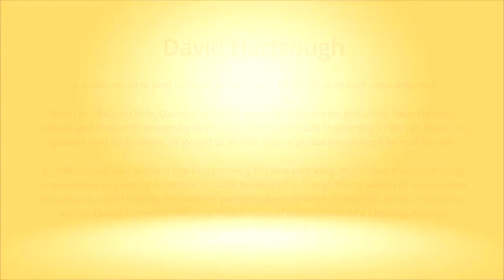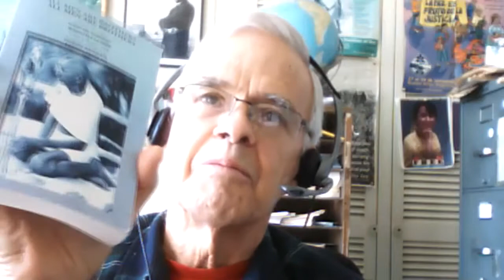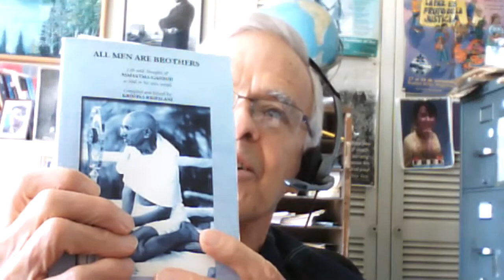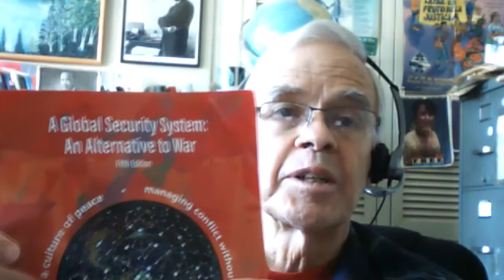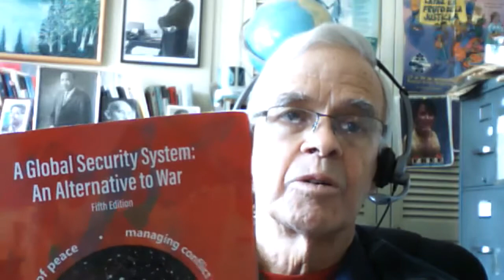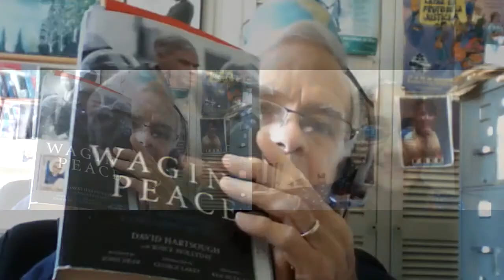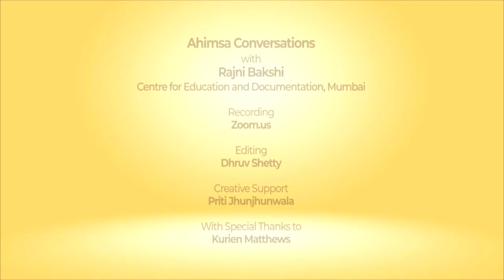Ahimsa Conversation # 33 David Hartsough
David Hartsough was 20 years old when a knife was held to his heart by a man who wanted racial segregation to persist. How did David disarm his opponent, live to tell the tale and become a live long activist for social justice and nonviolence? Here David talks about the sources of strength that enable him to be a war resister, civil disobedience activist and co-founder of various global networks, such as